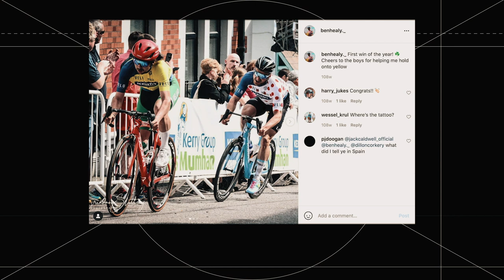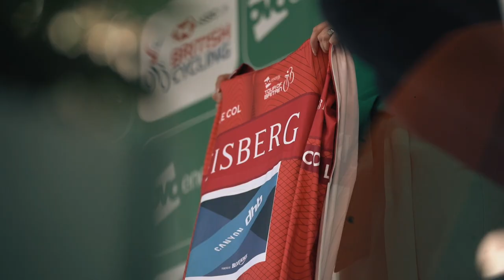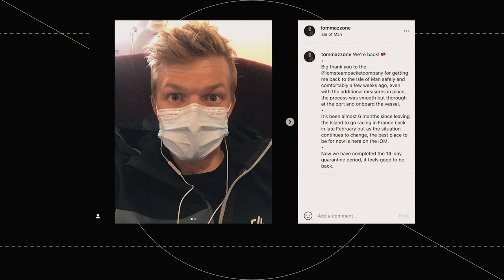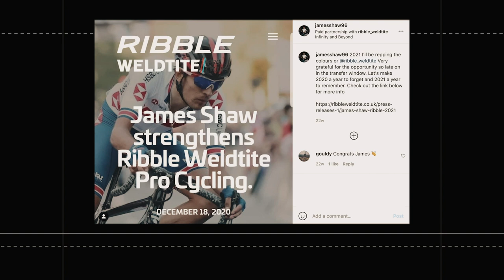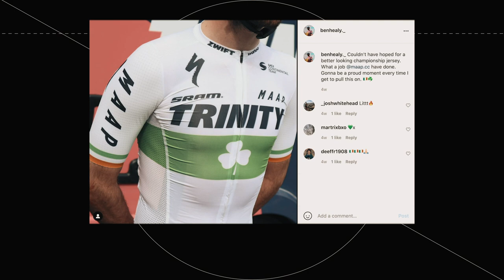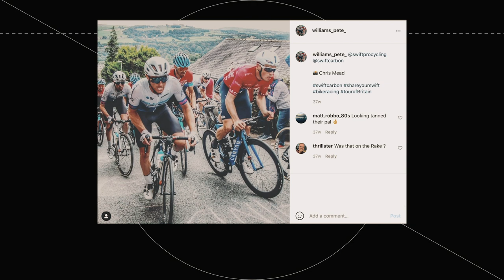Road to the Tour of Britain 2021 | Episode One: Introductions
We're following riders from Britain's five UCI Continental Teams - Rory Townsend (Canyon dhb SunGod), James Shaw (Ribble Weldtite Pro Cycling), Tom Mazzone (Saint Piran), Pete Williams (SwiftCarbon Pro Cycling) and Ben Healy (TRINITY Racing) - to see how they prepare for this year's Tour of Britain.

0:00 Introductions
1:48 Tour of Britain experiences
4:23 The impact of COVID-19
7:12 Hopes for 2021